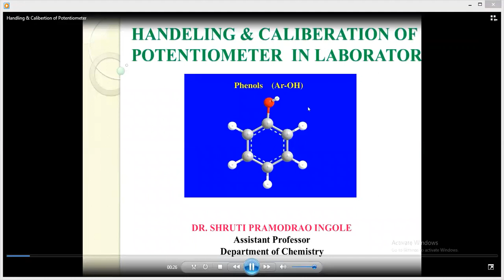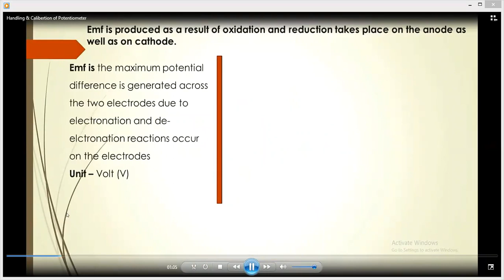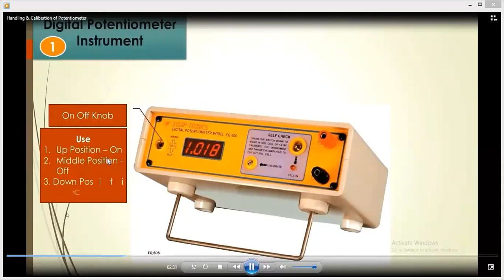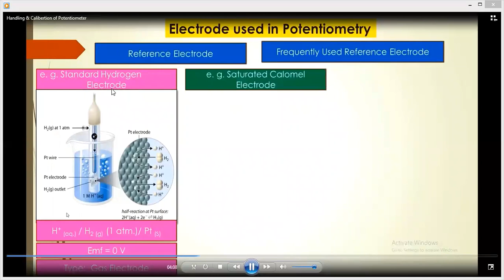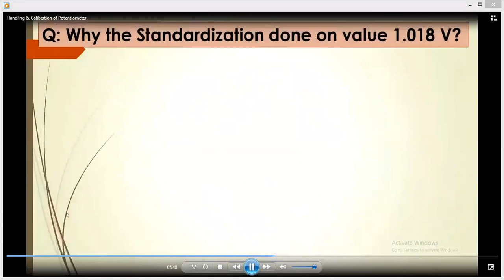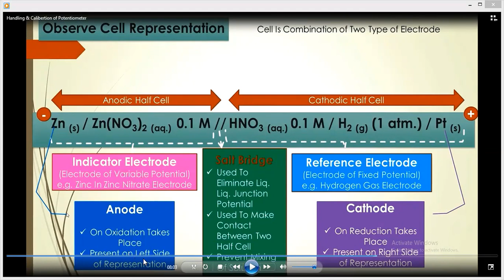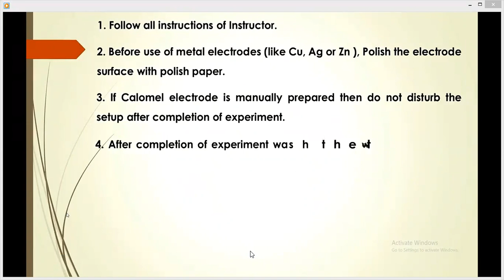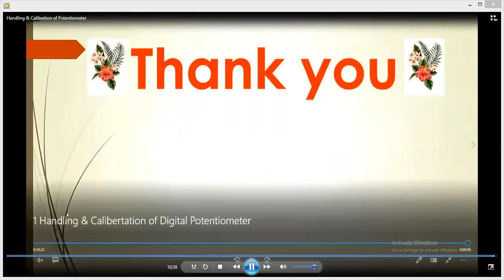2 September 2021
Video from Dr Shruti Pramo Ingole